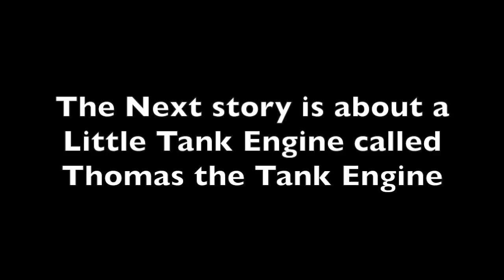Trainz Edward, Gordon & Henry Remake (RS-HD)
Here's the final story of the Three Engines and the next story will be Thomas the Tank Engine. I know this video is terrible but It's a least I could do and I'm using a Gordon Reskin called Jonny as Gordon because I can't fix 2016 Gordon I got this Jonny Reskin from Rileyton3D I didn't copyright any of this Ok and I'm sorry but Hopefully I'll try better next time.